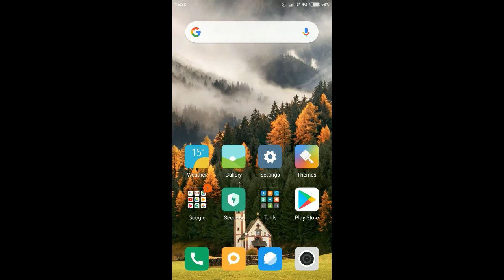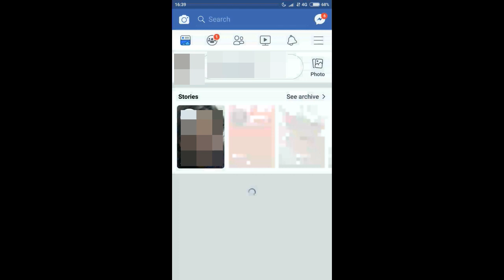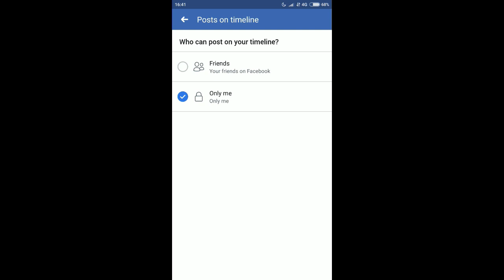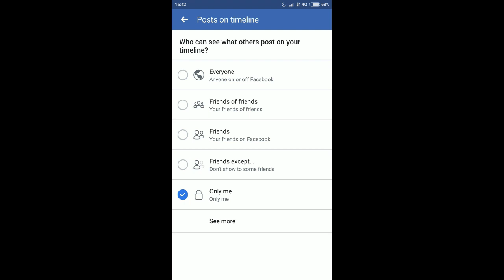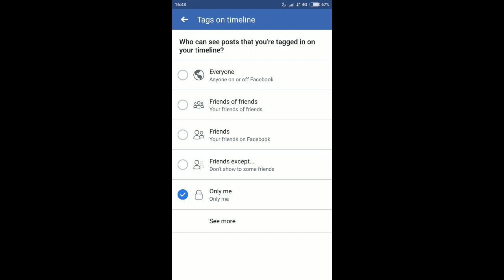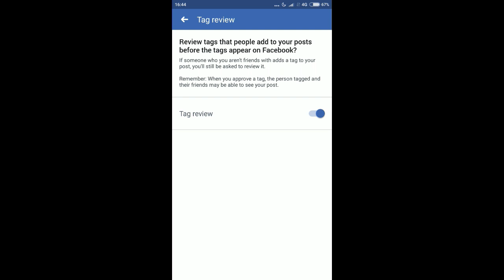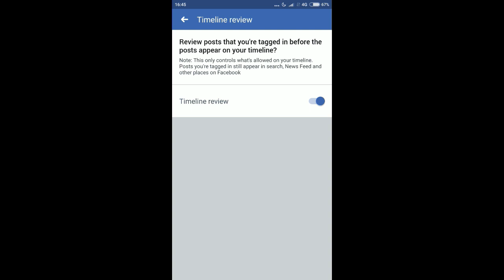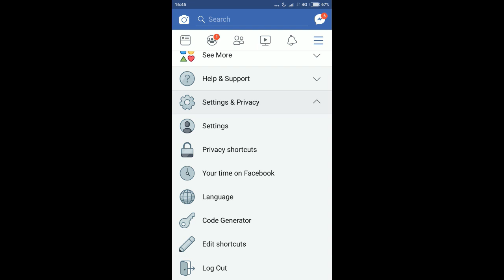Control Who Sees your Timeline & Tags you on Facebook: Facebook Timeline & Tagging Kaise Set Kare?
In this video we talk about how you can control who sees your Facebook timeline and who can can tag you on Facebook? This can be easily done by going to "Timeline and Tagging" settings in your Facebook account.

Here you can select following things as per your own privacy requirements:

1. who can post on your timeline?: This setting allows you to stop people/friends from posting on your timeline completely.

2. who can see what others post on your timeline?: This setting allows you to control who can see posts that your friends make on your own timeline.

3. who can see posts that you are tagged in on your timeline?: This setting allows you to control who can see all the posts in your timeline in which you are tagged in.

4. Review tags people add to your own posts before the tags appear on Facebook: Turn this option on so that you can review all the posts where you are tagged in. By this setting, if any time someone tags something you posted, then that tag won't appear until you approve it.

आइये जानते है इस वीडियो में की आप कैसे फेसबुक की टाइम लाइन और टैगिंग सेटिंग्स को बदल सकते है अपने हिसाब से।

Aaiye jaante hai iss video mein ki aap kaise Facebook ki time line aur tagging settings ko badal sakte hai apne hisaab se?